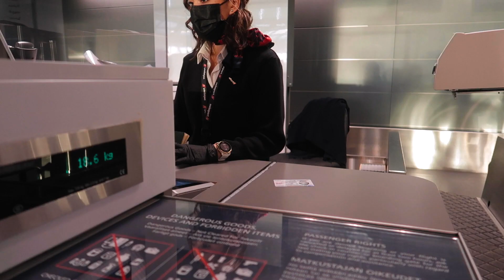Travelling To Pakistan: Surprising My Parents After Three Years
It has been three years since I left Pakistan and this time finally I have decided to go to Pakistan and surprise everyone I know, This was a very emotional experience for me so buckle up guys and experience what it is like to meet your parents and your family after such a long time...